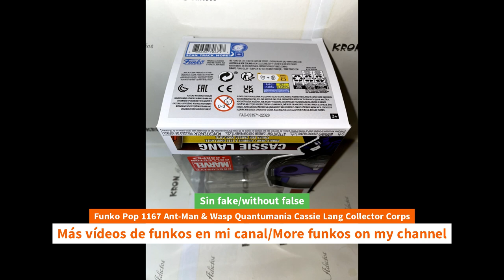Unboxing Funko Pop 1167 Ant-Man & Wasp Quantumania Cassie Lang Collector Corps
Unboxing Funko Pop 1167 Ant-Man & Wasp Quantumania Cassie Lang Collector Corps unboxing Funko Pop